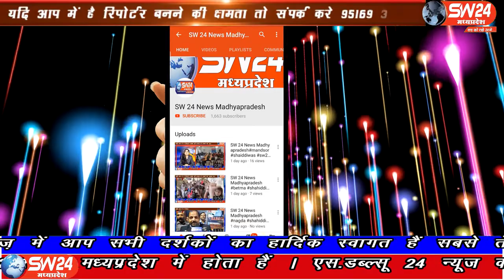Sagar | SW 24 News Madhyapradesh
सागर में स्मार्ट सिटी प्रोजेक्ट के तहत श्मशान घाटों का जीर्णोद्धार किया जाना प्रस्तावित है। इसको लेकर विधायक, निगमायुक्त और स्मार्ट सिटी सीईओ ने नरयावली नाका मुक्तिधाम और मोतीनगर स्थित आॅडिटोरियम का निरीक्षण किया। सागर से अनिल वर्मा के साथ सलमान कुरैशी की रिपोर्ट